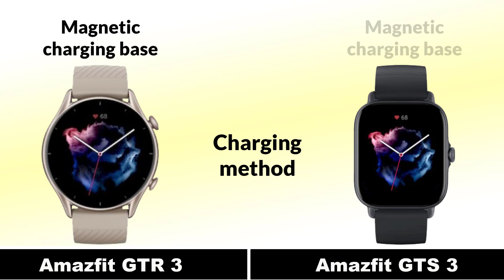Amazfit GTR 3 vs Amazfit GTS 3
Amazfit GTR 3 vs Amazfit GTS 3 Smartwatch Full Animated Comparison

The new Amazfit GTR 3 and Amazfit GTS 3 has just been Announced,

|| Full Comparison Of Amazfit GTR 3 vs Amazfit GTS 3
|| Amazfit GTS 3 vs GTR 3 review

In This Video We are Comparing GTR 3 vs GTS 3
 Which Is the Best Smartwatch.

Video Highlights

Introduction
Camera
Display
Body & Design
Hardware Chipset And RAM-ROM
Also, Support
Main Features
Price And Result